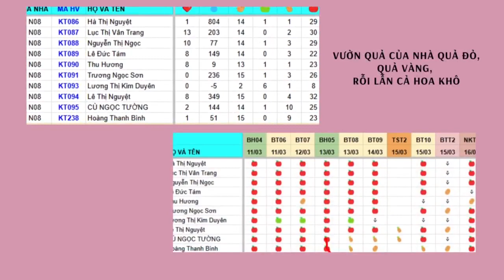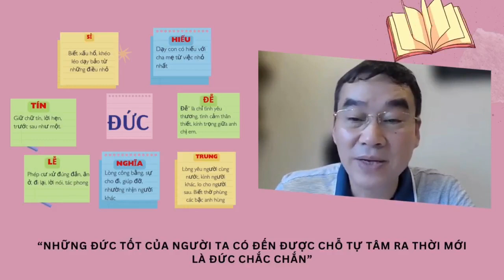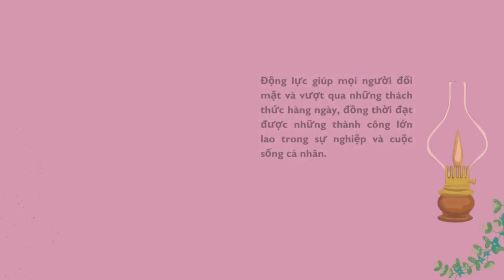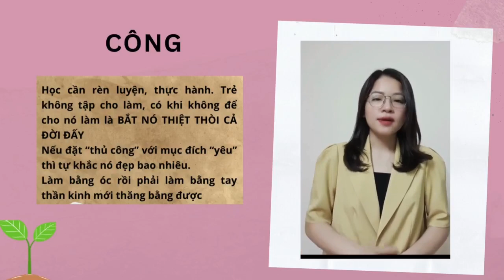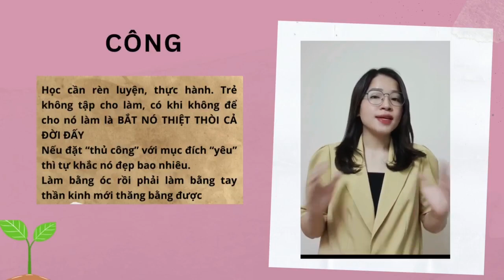Bài tập tuần 4 - Cuốn sách Nghề thầy - 5 phần: đức, trí, thể, chí, công.